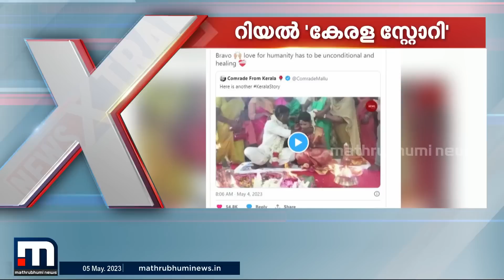''കേരള സ്റ്റോറി കേരളത്തിന്റെ കഥയല്ല'' | News Xtra | Kerala Srory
''മസ്ജിദുകളിൽ ഹിന്ദു കല്യാണവും, അമ്പലങ്ങളിൽ നോമ്പുതുറയും നടക്കുന്ന സ്ഥലമാണ് കേരളം, അതാണ് കേരളത്തിന്റെ സ്റ്റോറി, കേരള സ്റ്റോറി കേരളത്തിന്റെ കഥയല്ല'' newsxtra keralastory  | News Xtra | Kerala Srory |

Happy viewing!